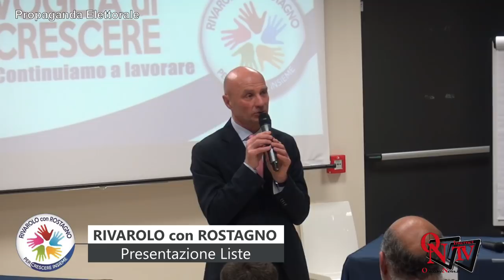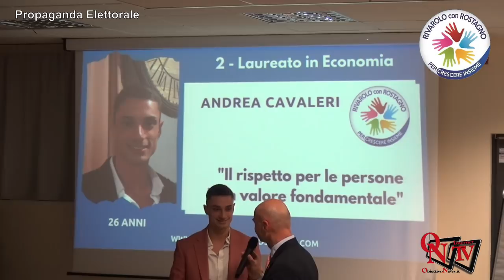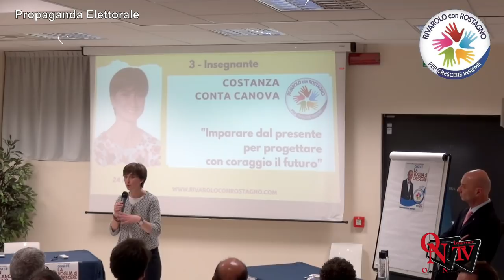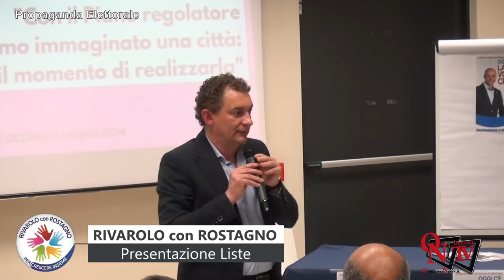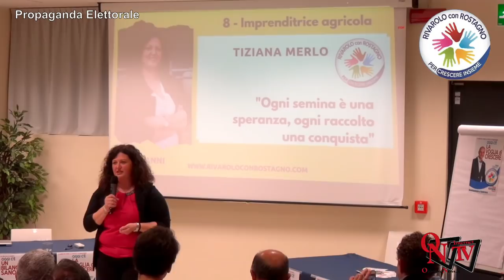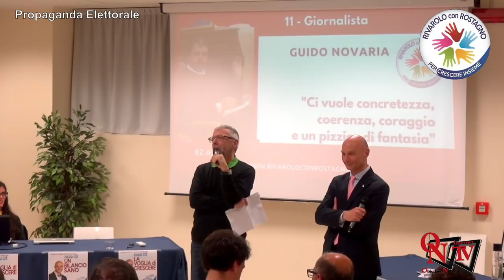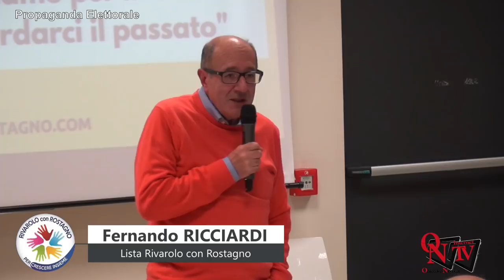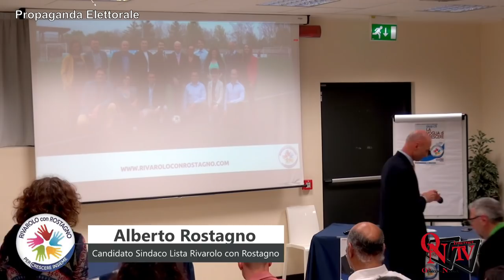Rivarolo con Rostagno - Presentazione Lista Candidati